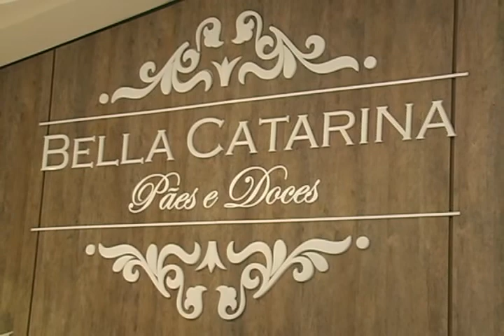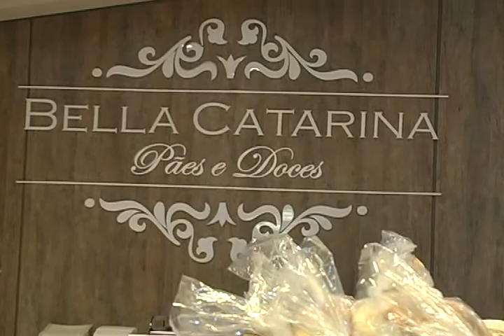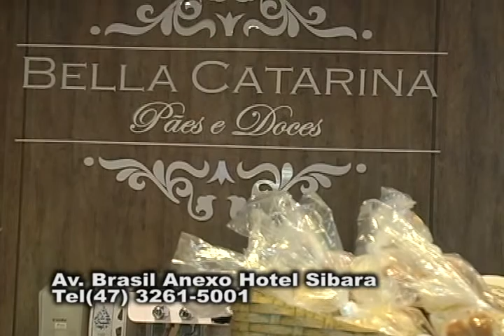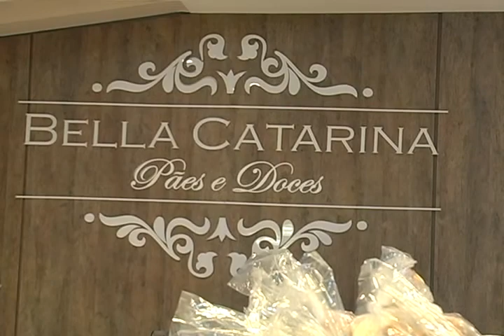Bella Catarina Pães e Doces 2017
Entrevista com a diretora da Bella Catarina Pães e Doces, nos dando algumas dicas de como a mulher atual trilha o seu caminho de sucesso.Uma das confeitarias mais bem conceituadas de SC. Confira!